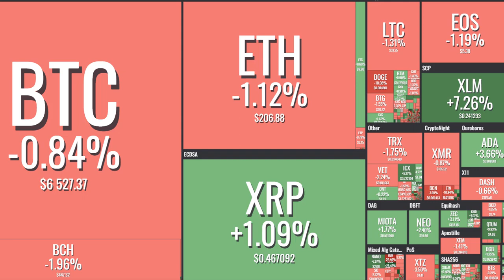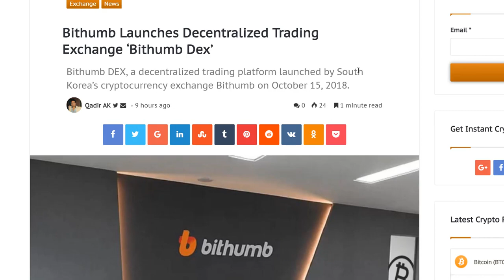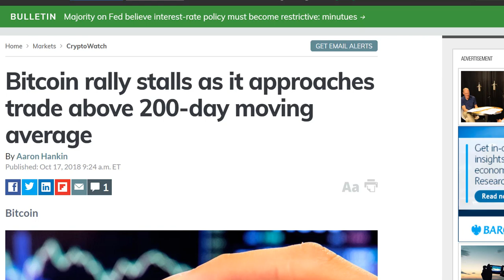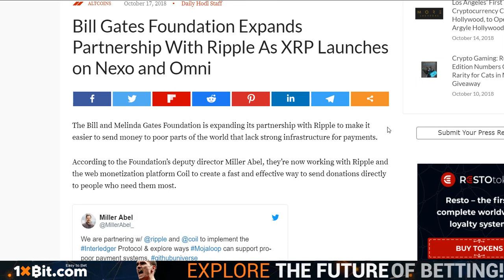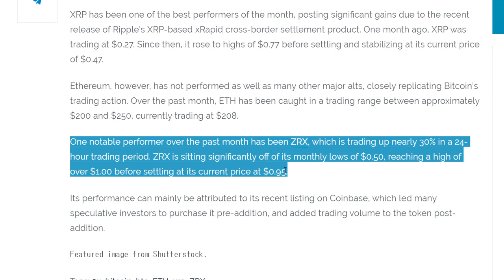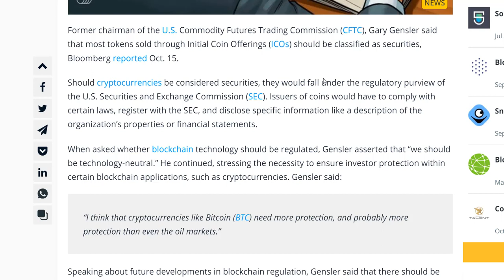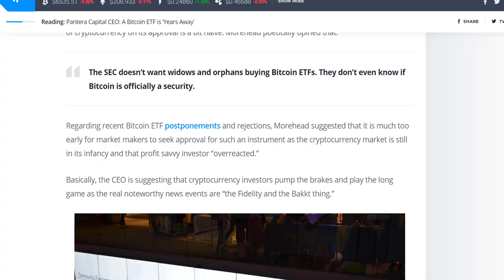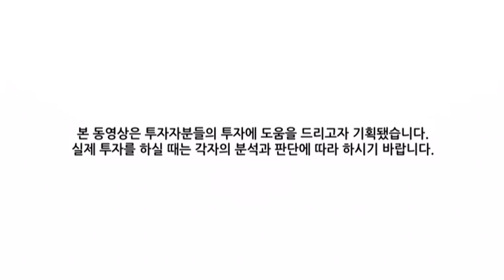[굿모닝 비트코인] 1018 비트코인은 횡보하며 주춤, 알트코인은 코인별 혼조 양상 보여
안녕하세요, 굿모닝 비트코인!
10월 18일 아침의 시장, 비트코인은 잠시 멈춰서 방향성을 탐색하는 모습입니다.
알트코인들은 코인별로 혼조 양상을 보이는데요.
10개 중 3개 암호화폐만이 상승하며 전반적으로는 약세 기조에서 완전히 벗어나지 못한 모습입니다.
자세한 내용, 영상으로 확인해 보시죠!